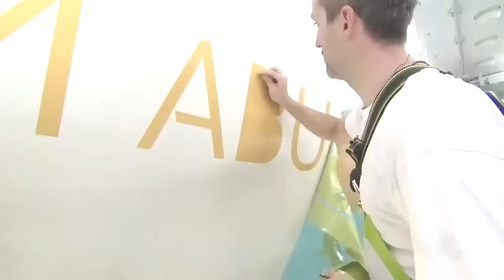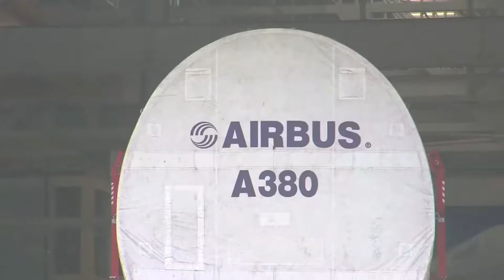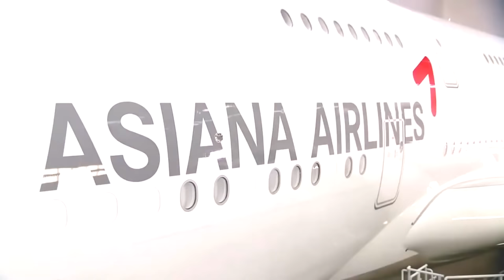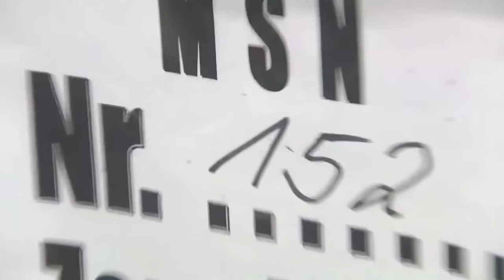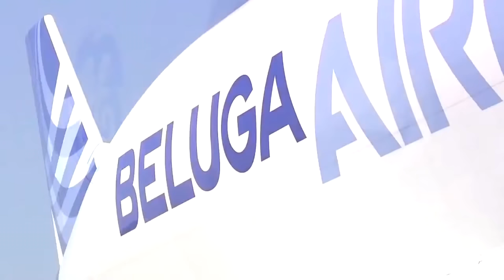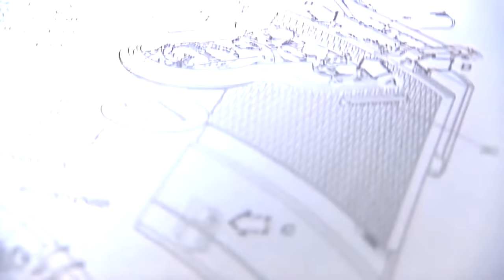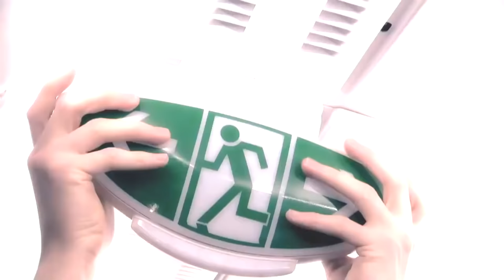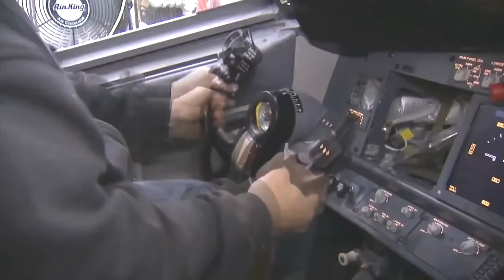Boeing & Airbus Factory✈️2024 Production line and Assembly – Manufacturing process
Boeing & Airbus Factory: How planes are built in GIGA factories? Etihad, Qatar, Emirates manufacturing Boeing and Airbus aircraft in production plant. From start to final assembly of plane step by step...

✅Where are planes manufactured?
The United States of America: It is the manufacturer of the most famous Boeing aircraft in the world. France, Germany, Spain and Britain: All these countries participate in the manufacture of the competing plane for Boeing, which is "Airbus".

✅Who is the biggest airplane manufacturer in the world?
Europe's Airbus has become the world's biggest plane maker this year as its US rival Boeing struggles to get its bestselling MAX jets back in the skies. Airbus — which has trailed Boeing since 2012 — delivered a record 863 aircraft in 2019, Reuters news agency reported, citing airport and tracking sources.

✅How long does it take to manufacture an airplane?
As one would suspect, wide-body aircraft generally take longer than narrow-body planes and regional jets. If you include supplier lead time into the equation (parts are sent to the assembly plants from all over the world), then it takes 9-12 months to build an aircraft.